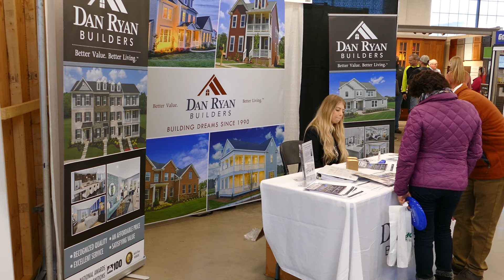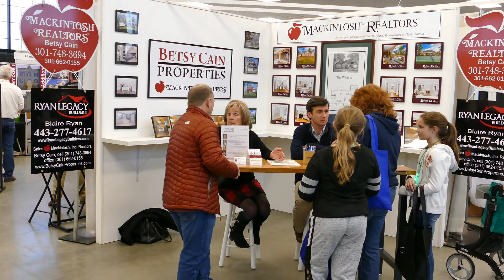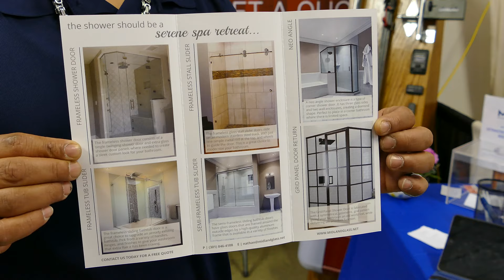John Riggins - Frederick Home Show 2019 in 4k UHD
John Riggins stopped by the O'CONNOR PLUMBING booth at the Frederick Home Show. Not only is John a Hall Of Fame Redskin he's a super nice guy.